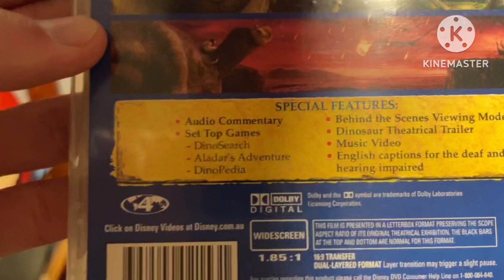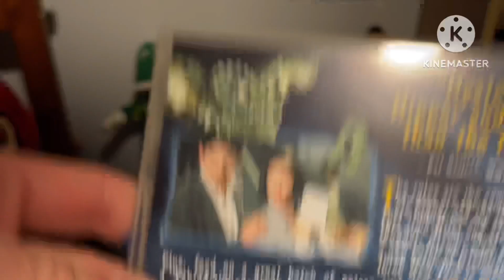DVD Update 03/05/23